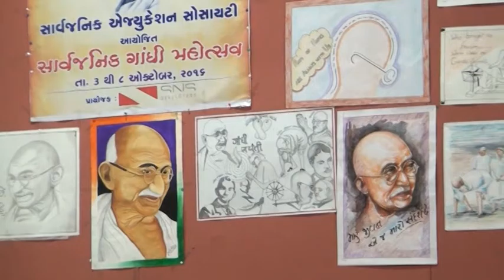Jaynarayan Vyas - Gandhi Katha 1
Mr. Jaynarayan Vyas, known thinker, speaker, delivered two speeches at Sarvajanik Education Society, Surat on the subject of 'Life and Times of Mahatma Gandhi' as Gandhi Katha on 7th and 8th October, 2016 in Gujarati. Here is first part of it.